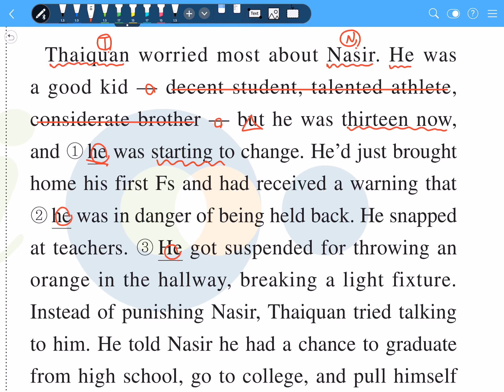2020학년도 수능완성 영어 10강 2번 해설